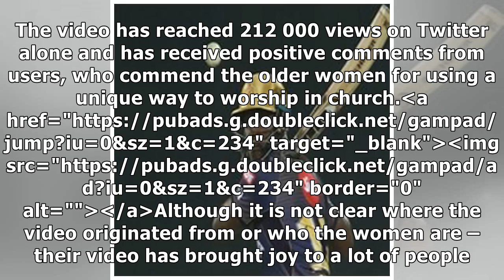This video of 3 gogos doing the vosho at church will make your day!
These grannies, who have gone viral on social media, are proving that you can never be too old to br...